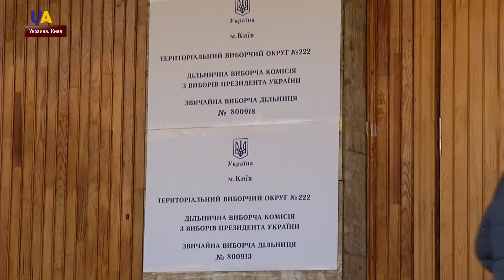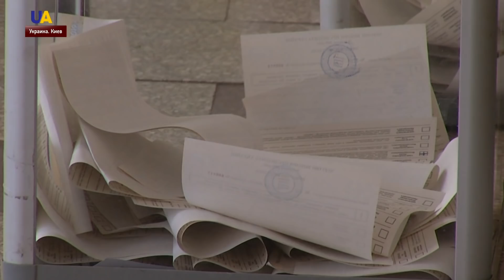Экзит-пол: как проходит подсчет голосов, прогноз результатов выборов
На 400 участках по Украине проходит национальный экзит-пол. Избирателей опрашивают, за кого они отдали свой голос, чтобы сравнить с официальными результатами. Как проходит экзит-пол в Киеве – видела корреспондентка UATV Евгения Бурда.